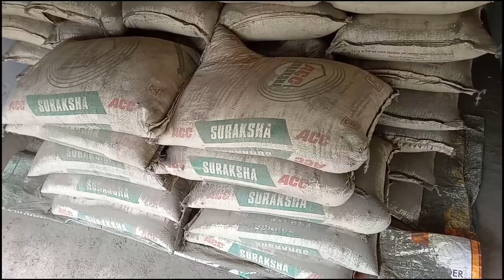घर बनाने का सही तरीका | Brickwork Tips | 800sqft house complete construction cost | Plastering tips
10 Most watched Video of  ( CIVIL SITE VISIT )

yr

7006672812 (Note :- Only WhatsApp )